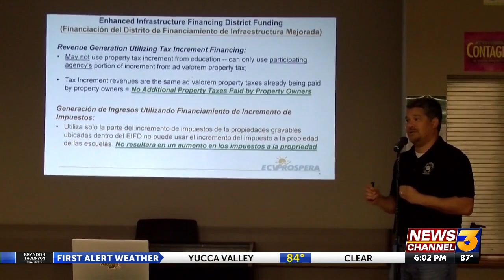New initiative aims to bring major infrastructure upgrades to eastern Coachella Valley